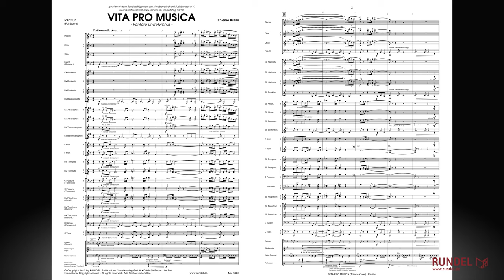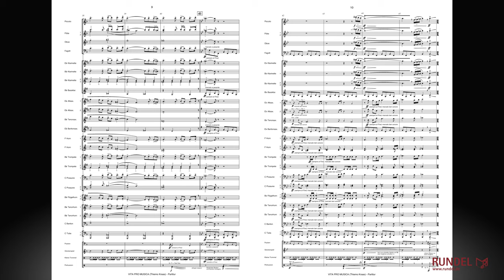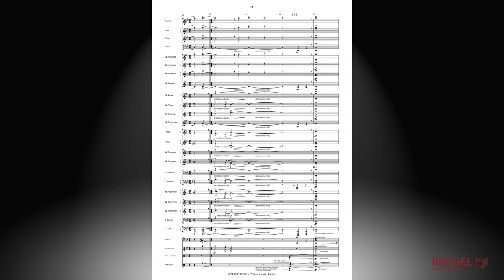Vita pro Musica | Thiemo Kraas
Die Komposition VITA PRO MUSICA, auf Deutsch „Ein Leben für die Musik“, entstand im Winter 2015 aus Anlass des 60. Geburtstags von Ernst Oestreicher, Bundesdirigent des Nordbayerischen Musikbundes e. V. sowie künstlerischer Leiter des Nordbayerischen Jugendblasorchesters. Ernst Oestreicher wünschte sich ein festliches Werk in Form einer eröffnenden Fanfare und einer lyrischen Hymne. Dabei war ihm der Praxisbezug des Stücks insofern besonders wichtig, als dass die kompakte Komposition sowohl konzertant als auch im Freien aufführbar sein sollte. Entstanden ist dieses Stück, das durch die vornehmliche Anlage im Tutti und eine durchdachte Verwendung von Stichnoten auch für sehr klein besetzte Kapellen und Vereine gut spielbar ist. So wird VITA PRO MUSICA zu einem sicheren Konzerteinstieg und bietet die Möglichkeit, das Gesamtorchester als Einheit zu präsentieren. Ein besonderer Wunsch von Ernst Oestreicher war ein Zitat des Frankenliedes. So findet man als verbindendes Element immer wieder die melodische Motivik der ersten Textzeile „Wohlauf, die Luft geht frisch und rein“.